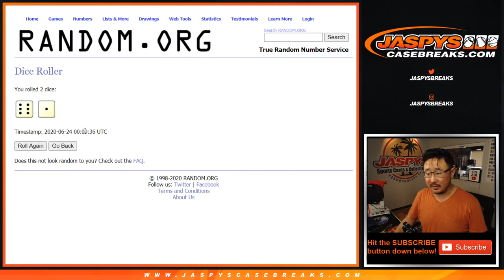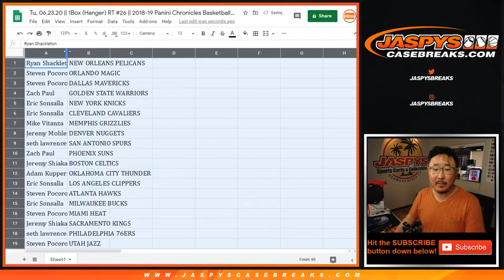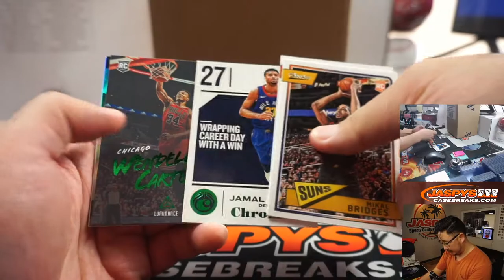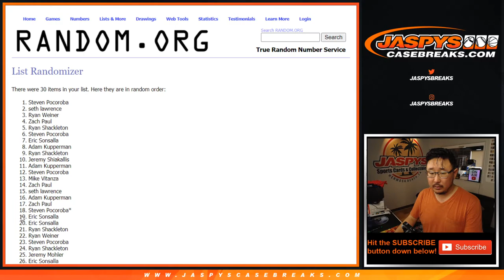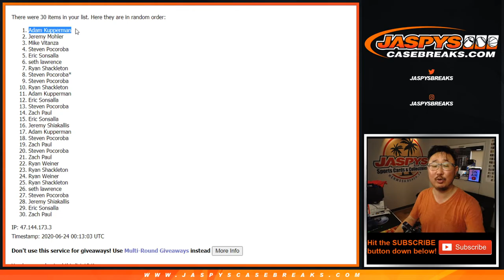Tu, 06.23.20 || 1Box (Hanger) RT #26 || 2018-19 Panini Chronicles Basketball (NBA)